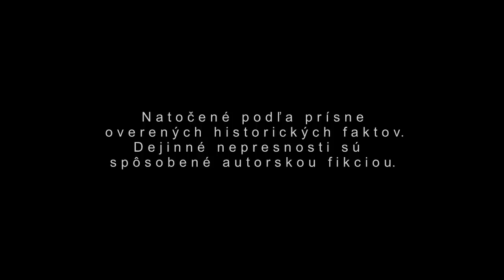Don Bosco - Rozsiahly životopisný film